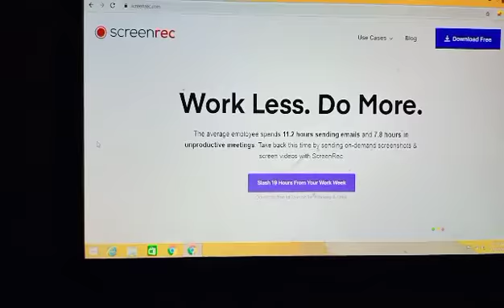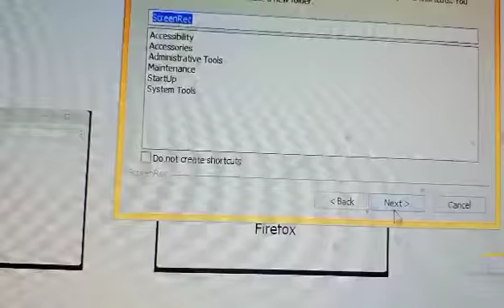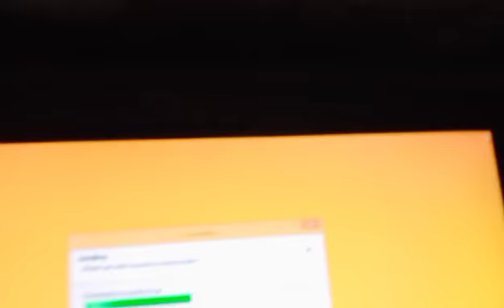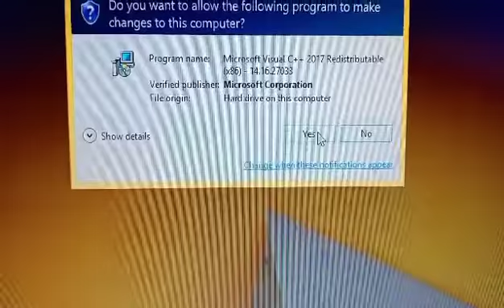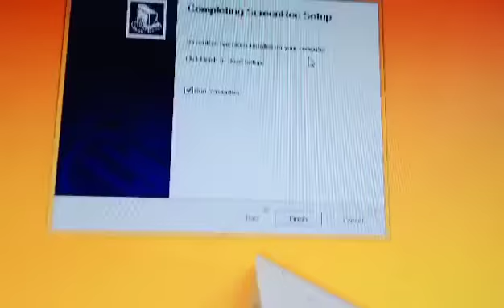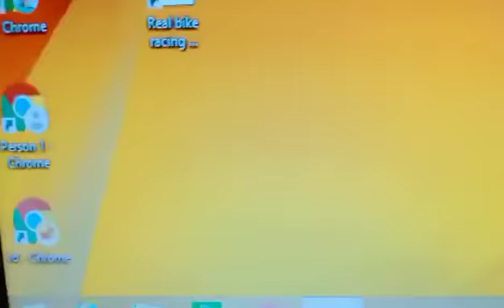how to record pc or laptop screen